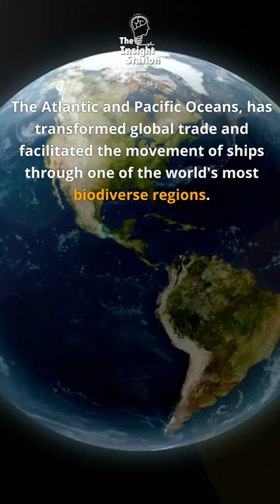Panama Canal: Gateway of Global Trade | Insight Station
Dive into the heart of global trade with "The Insight Station" as SK Saha takes you on a riveting journey through the Panama Canal. This engineering marvel, bridging the Atlantic and Pacific Oceans, has revolutionized how we navigate our planet. Not just a route for ships, it's a passage through one of Earth's most biodiverse regions. Explore the canal's profound impact on global commerce, its fascinating history, and the untold stories of nature it encompasses.

The information provided on "The Insight Station" YouTube channel is intended for educational and entertainment purposes only. While we strive to ensure the accuracy and reliability of the information presented, we make no guarantees or warranties of any kind, express or implied, about the completeness, accuracy, reliability, suitability, or availability with respect to the channel or the information, products, services, or related graphics contained on the channel for any purpose. Any reliance you place on such information is therefore strictly at your own risk. In no event will we be liable for any loss or damage including without limitation, indirect or consequential loss or damage, or any loss or damage whatsoever arising from loss of data or profits arising out of, or in connection with, the use of "The Insight Station" YouTube channel.